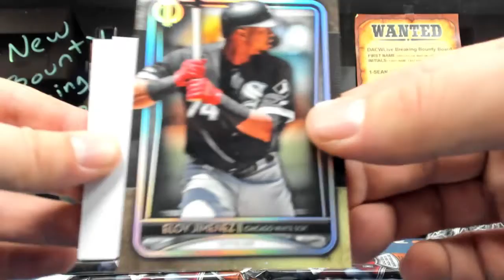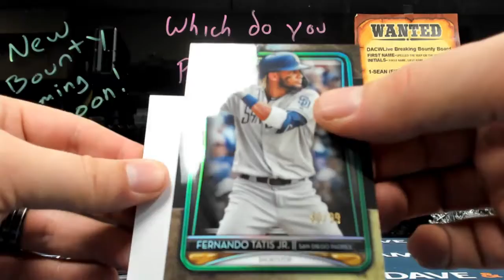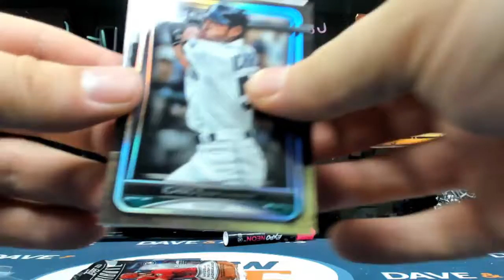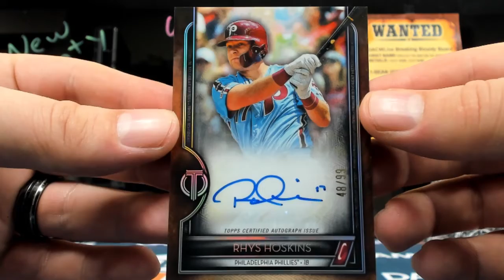Robert's Topps Tribute Baseball break